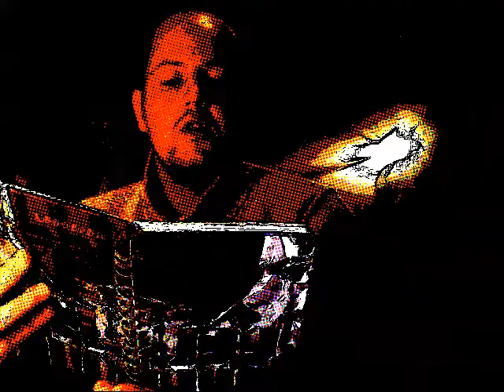my dear friend James Craig recites from his book.. _James Craig (in Need)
my dear friend James Craig recites from his book
me and james have travelled alot together and been out to find the paths the of poets we wear on our sleeves roads... here's one about our trip to grasmere.. of which i wrote a song called "aeolian Harp" ... heres part of the same vision we shared searching for that long lost soul that we felt hanging in the air between the desolate glacier peaks before the dawn brought the daffodils back into full swing .. or perhaps just a slice of kendal mint cake in opium euphoria...